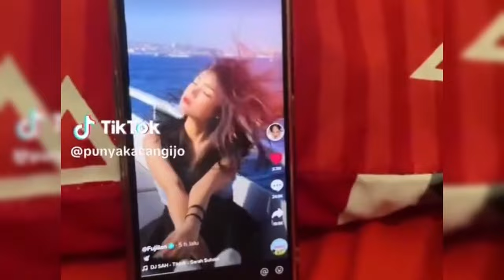FUJI BORONG TAKJIL SAMPAI LUDES BERBAGI DENGAN WARGA SEKITAR